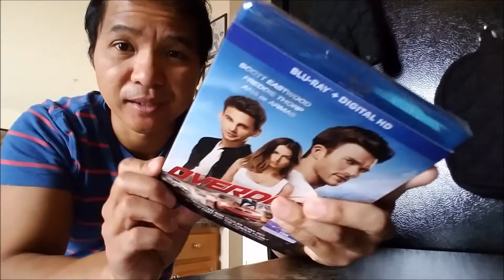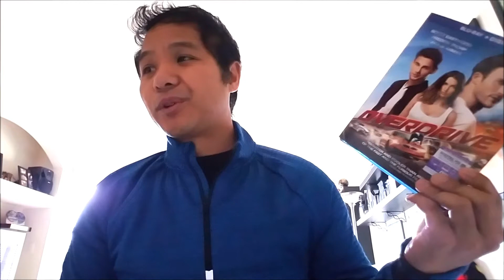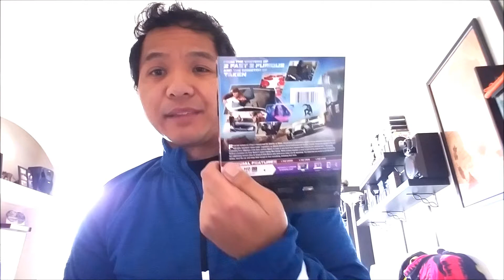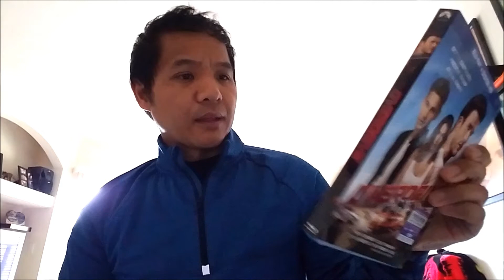"Overdrive" (2017) movie review with Alex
Did a quick review/thoughts on this recent car movie called, "Overdrive."

RUNNING TIME OF MOVIE: 1 hour 33 minutes
DIRECTOR: Antonio Negret
STARRING: Scott Eastwood, Freddie Thorp, Ana de Armas